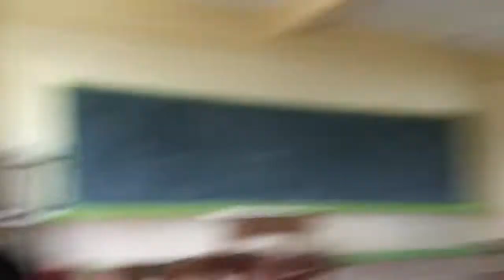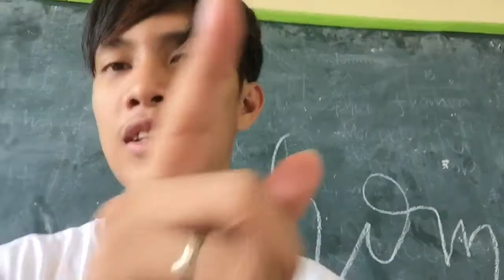VLOG FOR TODAY: HINLO